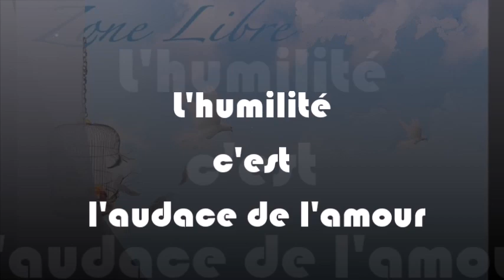1214 "L'humilité, c'est l'audace de l'amour" Guy ROGER ZONE LIBRE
Être vrai implique de l'audace pour défier les histoires que l'on se raconte sur soi-même . C'est dans la prise de conscience où on réalise que l'on se ment qu'il y a restitution de  l'authentique-soi. Le besoin de se faire valoir n’est plus .